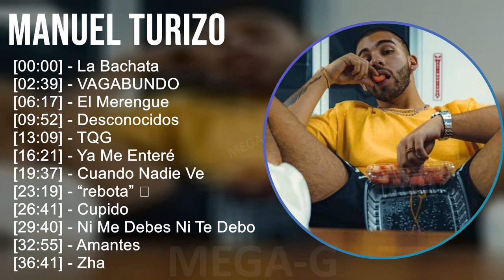M a n u e l T u r i z o MIX Grandes Exitos ~ 2010s Music So Far ~ Top Latin, Reggaeton, Latin Po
M a n u e l T u r i z o MIX Grandes Exitos ~ 10 Maiores Sucessos ~ 2010s Music So Far ~ Top Latin, Reggaeton, Latin Pop Music

[00:00:00] - 01. L̲a̲̲ B̲a̲̲cha̲̲ta̲̲
[00:02:39] - 02. V̲A̲̲GA̲̲BU̲̲NDO̲̲
[00:06:17] - 03. E̲̲̲l M̲e̲̲re̲̲ngu̲̲e̲̲
[00:09:52] - 04. D̲e̲̲sco̲̲no̲̲ci̲̲do̲̲s
[00:13:09] - 05. T̲QG
[00:16:21] - 06. Y̲a̲̲ M̲e̲̲ E̲̲̲nte̲̲ré
[00:19:37] - 07. C̲u̲̲a̲̲ndo̲̲ N̲a̲̲di̲̲e̲̲ V̲e̲̲
[00:23:19] - 08. “re̲̲bo̲̲ta̲̲” 🍑
[00:26:41] - 09. C̲u̲̲pi̲̲do̲̲
[00:29:40] - 10. N̲i̲̲ M̲e̲̲ D̲e̲̲be̲̲s N̲i̲̲ T̲e̲̲ D̲e̲̲bo̲̲
[00:32:55] - 11. A̲̲̲ma̲̲nte̲̲s
[00:36:41] - 12. Z̲ha̲̲
[00:39:31] - 13. L̲a̲̲ B̲a̲̲cha̲̲ta̲̲
[00:42:10] - 14. V̲A̲̲GA̲̲BU̲̲NDO̲̲
[00:45:48] - 15. E̲̲̲l M̲e̲̲re̲̲ngu̲̲e̲̲
[00:49:23] - 16. D̲e̲̲sco̲̲no̲̲ci̲̲do̲̲s
[00:52:40] - 17. T̲QG
[00:55:52] - 18. Y̲a̲̲ M̲e̲̲ E̲̲̲nte̲̲ré
[00:59:08] - 19. C̲u̲̲a̲̲ndo̲̲ N̲a̲̲di̲̲e̲̲ V̲e̲̲
[01:02:50] - 20. E̲̲̲l M̲e̲̲re̲̲ngu̲̲e̲̲